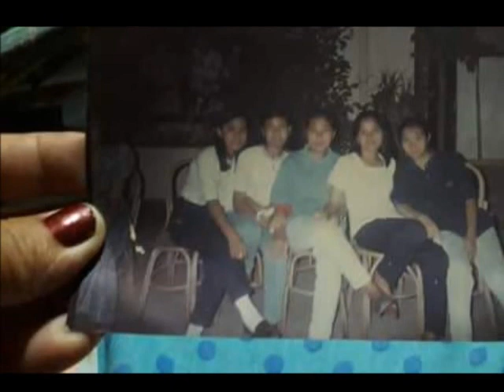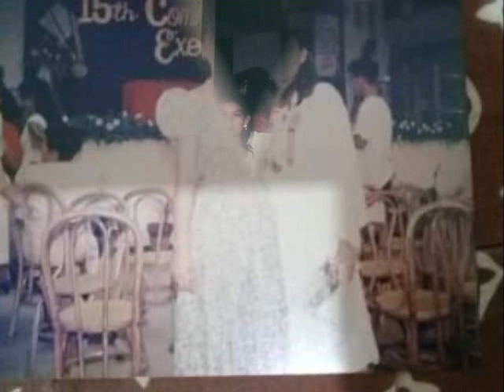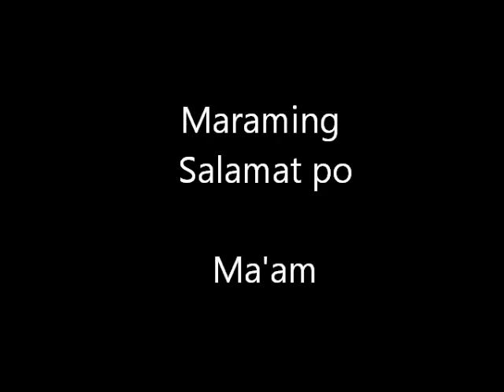BHS'94 High School days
Reminiscing our high school memories